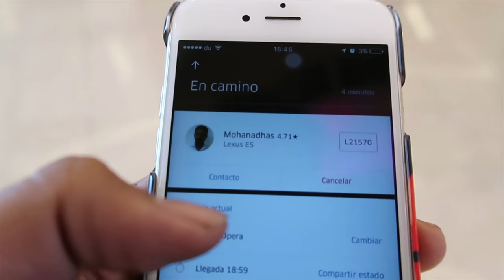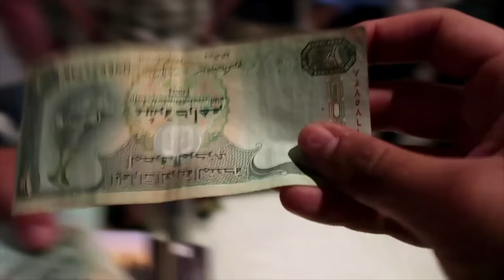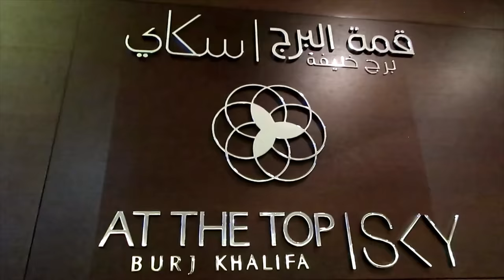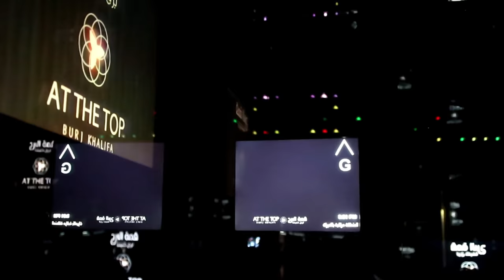SUBÍ AL EDIFICIO MÁS ALTO DEL MUNDO / KEVIN ROGERS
Carlos Balderas (Editor)